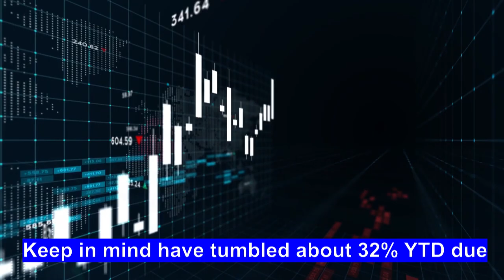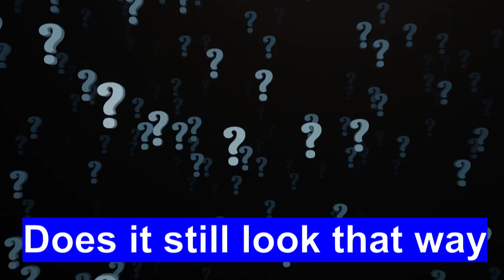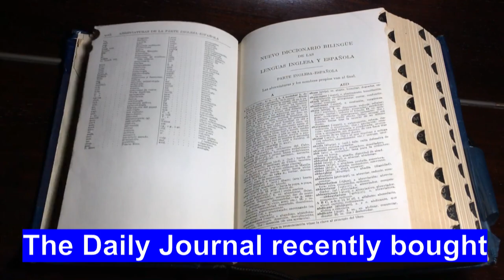Charlie Munger Explains Why He's DOUBLING DOWN On AliBaba NOW! BABA Stock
Charlie Munger, Berkshire Hathaway vice chairman and American billionaire investor, just bought more AliBaba stock and increased his position by 83%. Charlie Munger purchased $37,491,000 worth of BABA shares in quarter 1, but now has $45 million worth, totaling 302,060 shares held. The portfolio allocation is 19.86%. Charlie Munger may use margin to buy more shares of BABA despite hyperinflation fears because he believes in the Chinese economy.